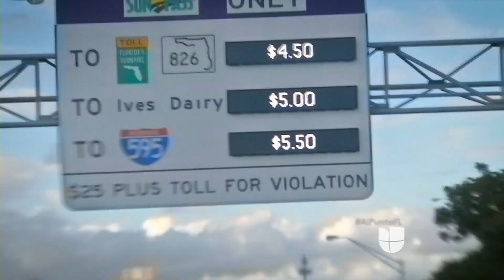Peajes y tráfico: esto dicen los candidatos a la Comisión de Miami por el Distrito 1 sobre este tema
Al Punto Florida - El exsenador Alex Díaz de la Portilla asegura que existe la necesidad de hablar directamente con el alcalde de Miami-Dade, Carlos A. Giménez, sobre el grave problema de transporte y así lograr trabajar en soluciones con el gobierno estatal, el del condado y el de la ciudad. Por su parte, Miguel Ángel Gabela habla de aumentar el número de trolis en el área, además de la ampliación de carreteras y de transporte público eficiente.